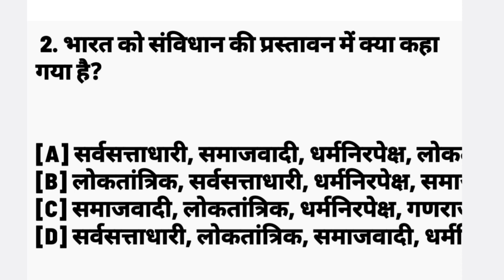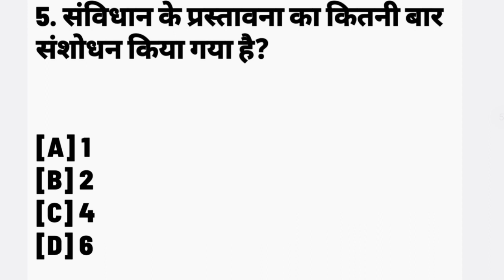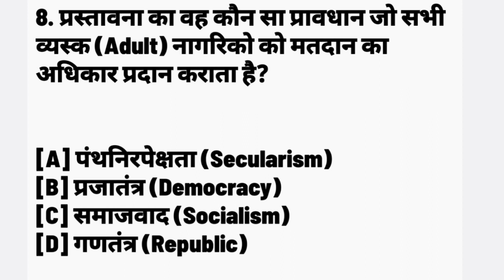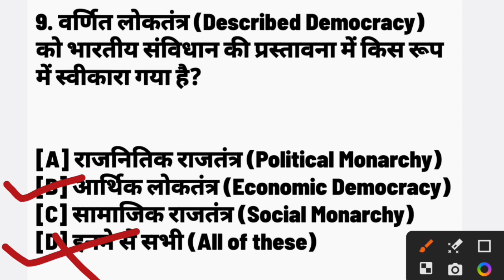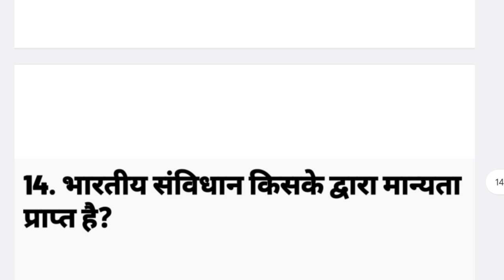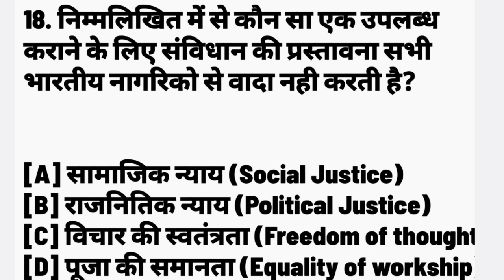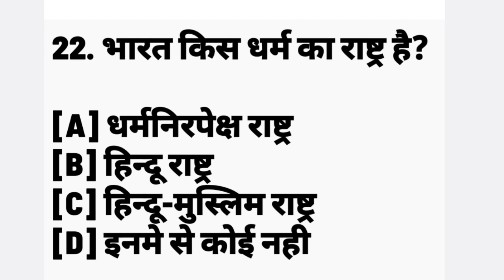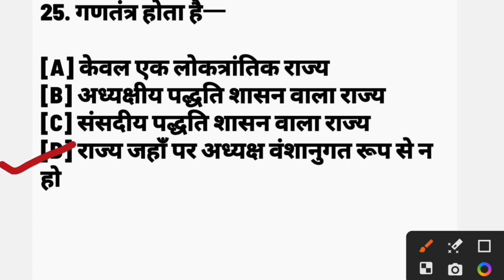भारतीय संविधान 25 MOST important objective questions. SSC Railway and other exams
INDIAN CONSTITUTION MOST IMPORTANT QUESTIONS PREPARE FROM BASICS TEACHER PAPPU SIR,

MUNGER BIHAR

CLASSES AT REASONABLE PRICE.